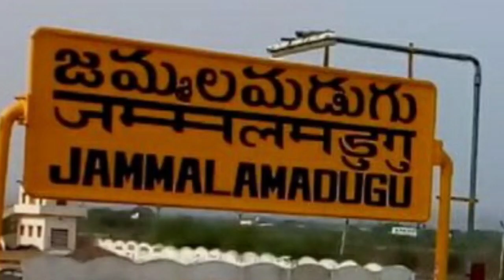పోలింగ్ కేంద్రాల వద్ద భారీగా ఓటర్లు